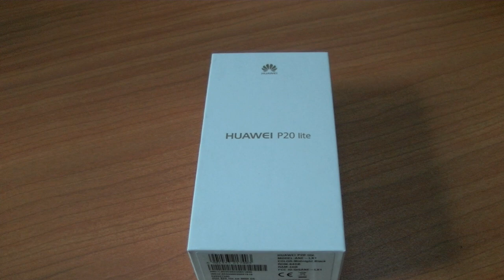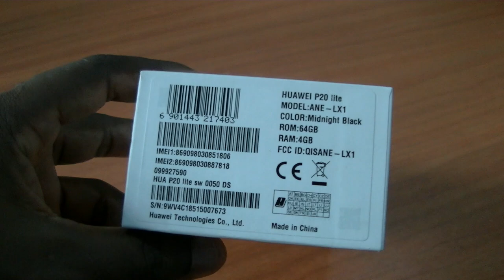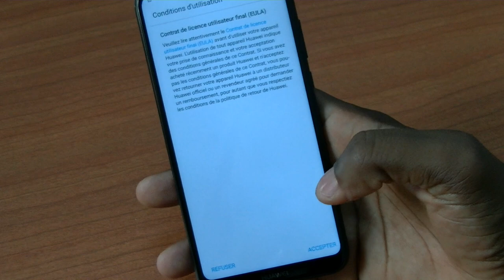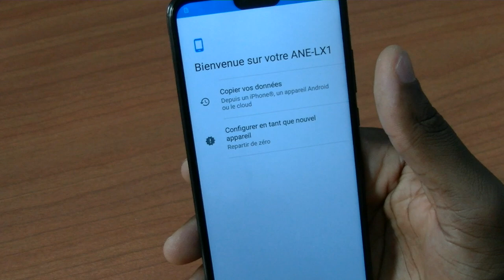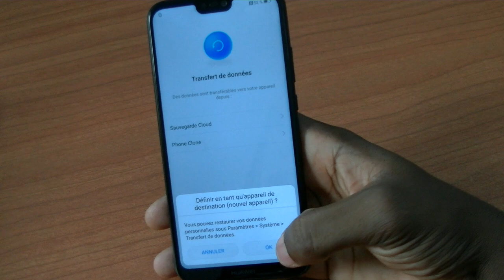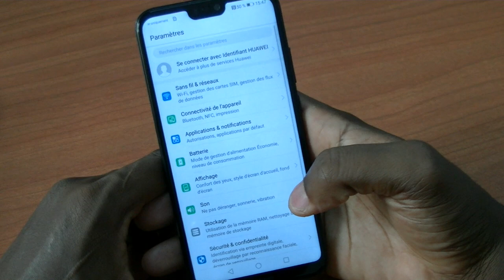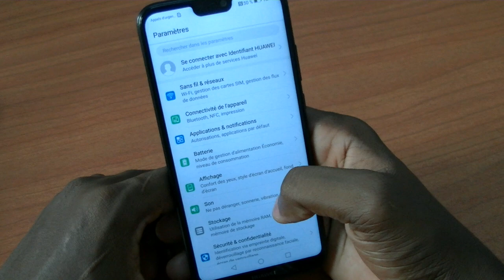Unveiling The Huawei P20 Lite: Unboxing And Beyond!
Déballage et test du nouveau HUAWEI P20 LITE. PLUS D'INFOS 👇👇
Le P20 Lite est la version mini du Huawei P20 Pro.